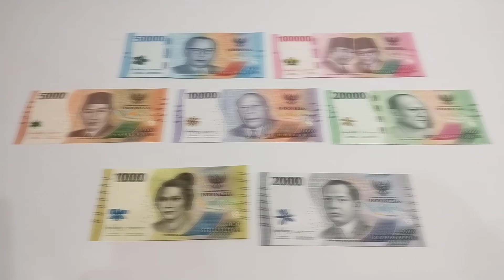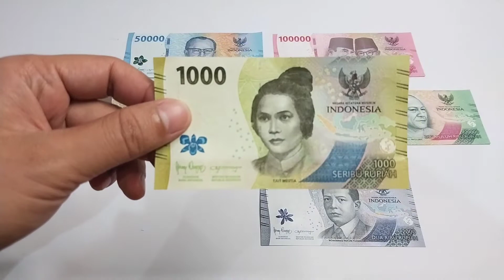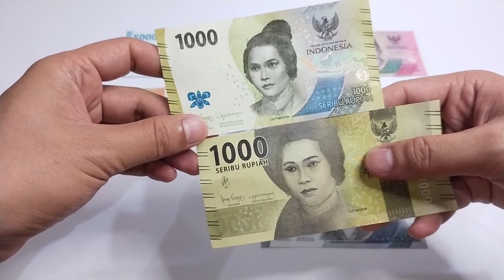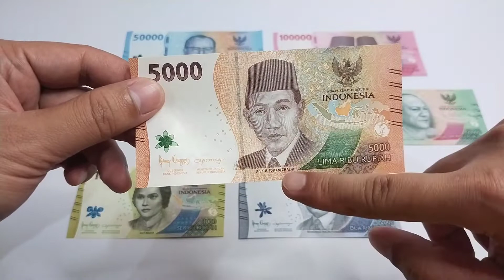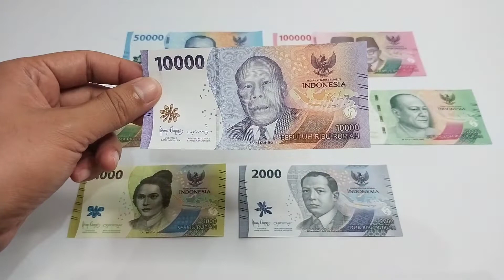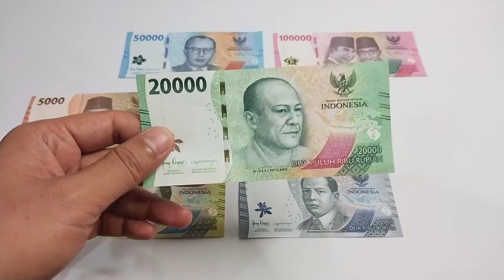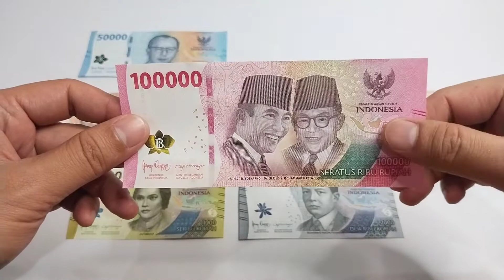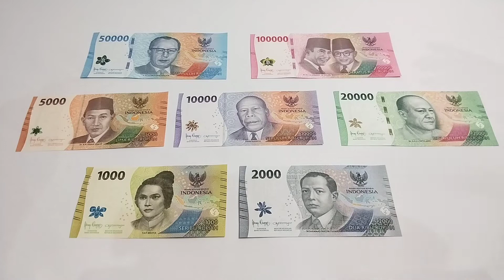Review Uang Baru Emisi 2022